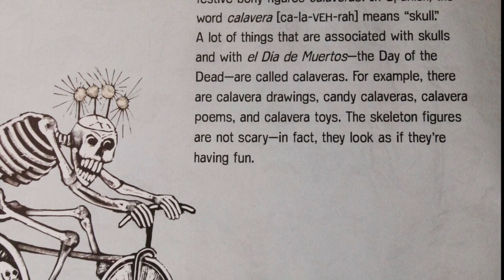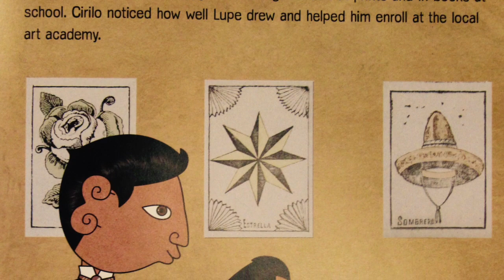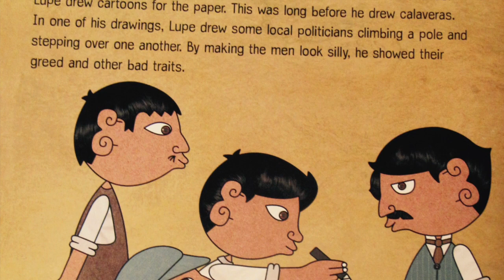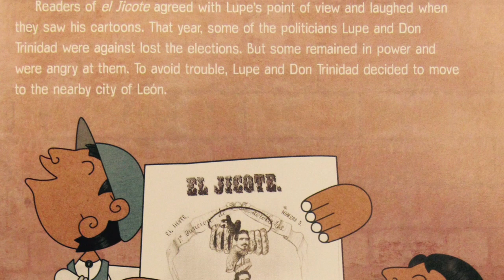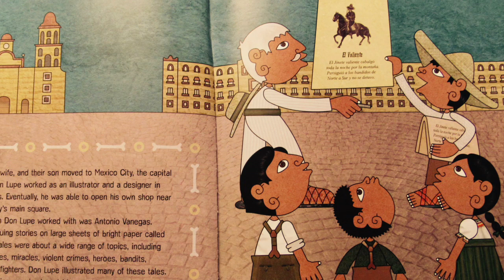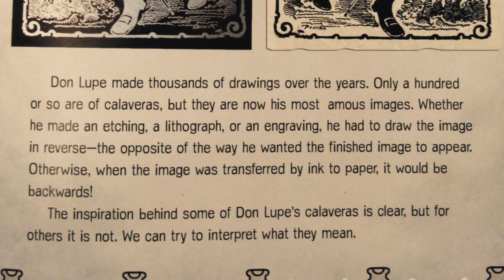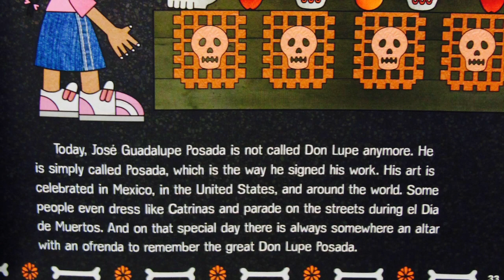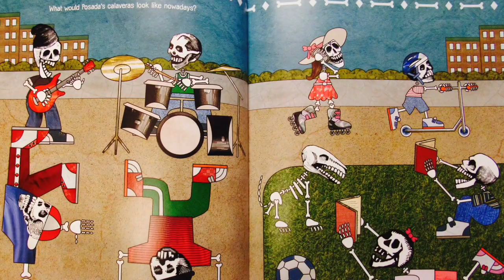Funny Bones Posada and His Day of the Dead Calaveras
This is the story of artist Jose Guadalupe Posada and how he used his culture, surroundings, and printmaking skills to create artwork that people know and love. This is a beautifully written and illustrated book by Duncan Tonatiuh and I hope you enjoy the story as much as I did.
*This video is a short edit of the book that focuses on Posada's life.